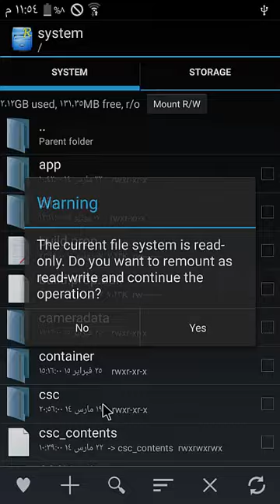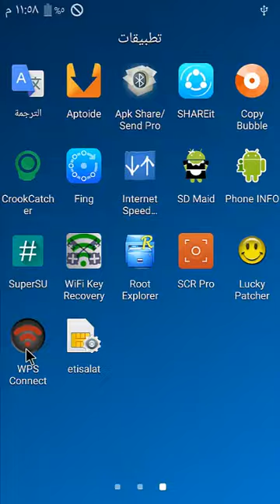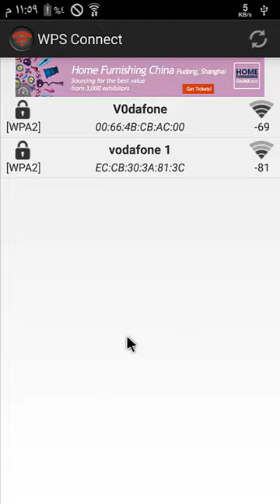طريقة اظهار باسورد الواي فاي بدون تشفير